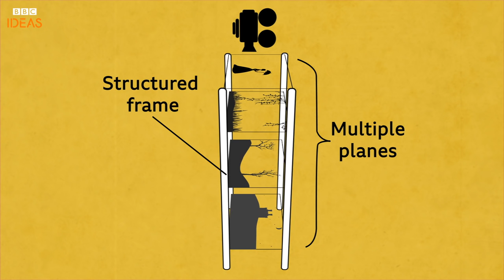Lotte Reiniger: The animation genius you've probably never heard of | BBC Ideas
We’ve all heard of Walt Disney. But what about Lotte Reiniger? Meet the unsung heroine of early animation.
This video was made by Infocandy.